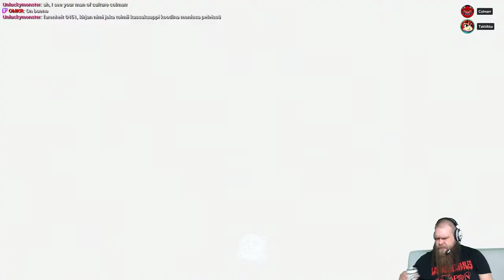Nelinpeli-arkisto Dragon Ball FighterZ 01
Mash buttons, receive saiyans.